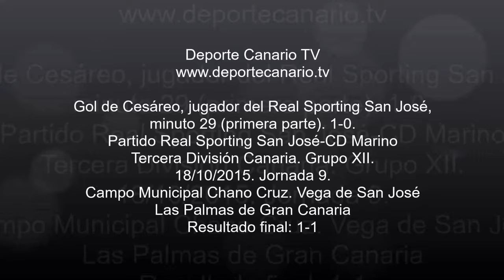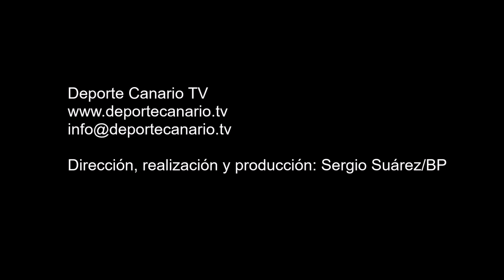Gol de Cesáreo jugador del Real Sporting San José 18 10 2015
Gol de Cesáreo, jugador del Real Sporting San José, minuto 29 (primera parte), 1-0. Partido Real Sporting San José-Club Deportivo Marino. Tercera División Canaria. Grupo XII. Temporada 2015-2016. Jornada 9. 18/10/2015. Campo Municipal Chano Cruz. Vega de San José. Las Palmas de Gran Canaria. Resultado final: 1-1.